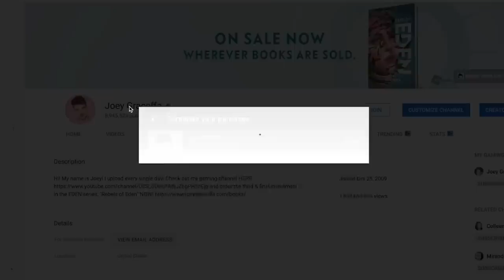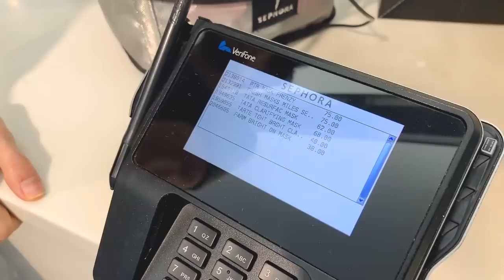Mixing Every Face Mask From Sephora Together!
Today I mix together every single face mask from Sephora to create the ultimate $1000 face mask! What should i combine together NEXT?!